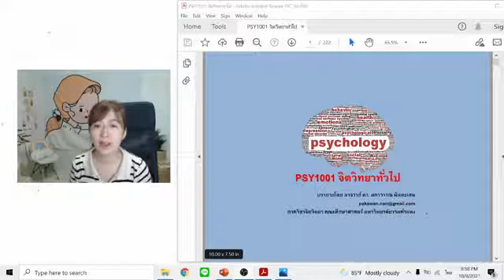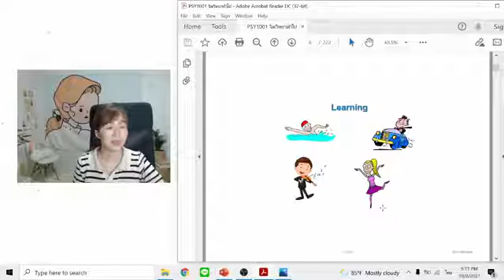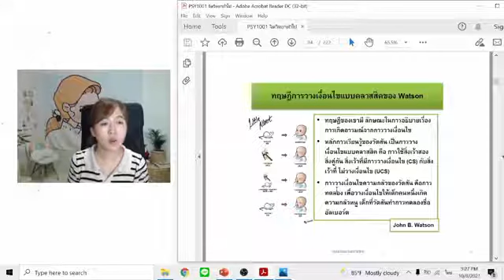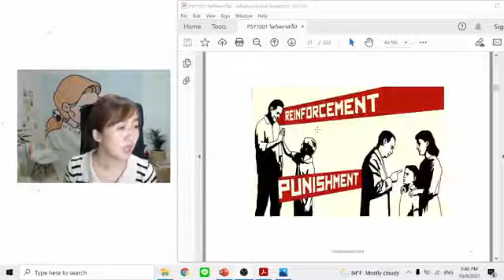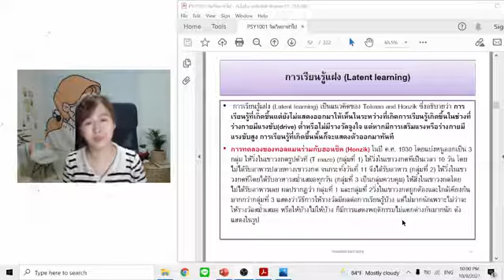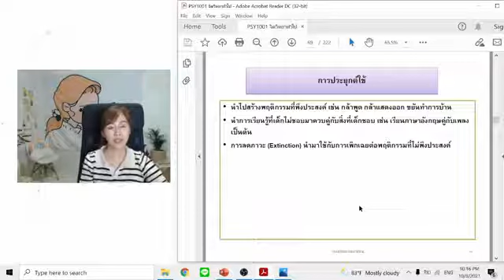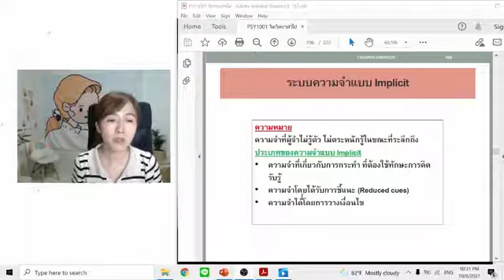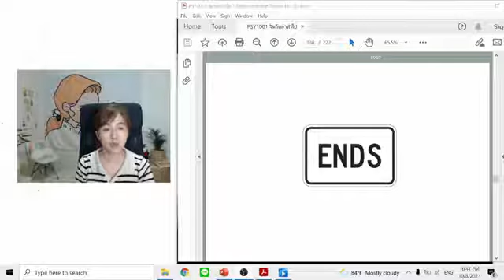64/1 PSY1001 - EP. 6 จิตวิทยาทั่วไป - ม.ราม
วิดีโอย้อนหลังประจำเทอม 1 ปีการศึกษา 2564
วิดีโอนี้เป็นลิขสิทธิ์ของมหาวิทยาลัยรามคำแหง  ผู้รวบรวมเพียงแต่รวบรวมไว้เพื่อประโยชน์ทางการศึกษาเท่านั้น